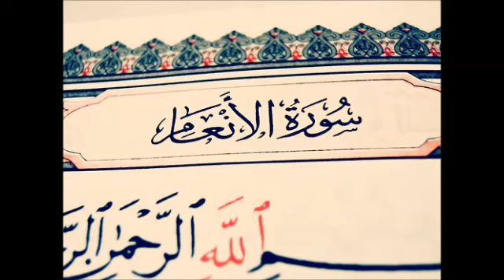سورة الأنعام surt Al-anaam الشيخ محمد صديق المنشاوى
سورة الأنعام